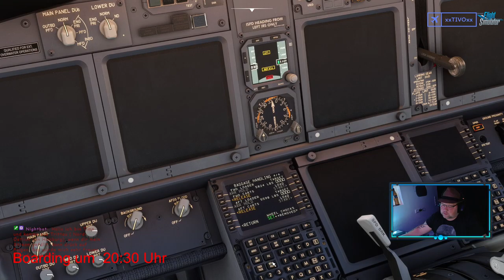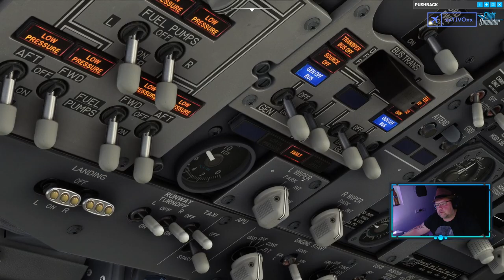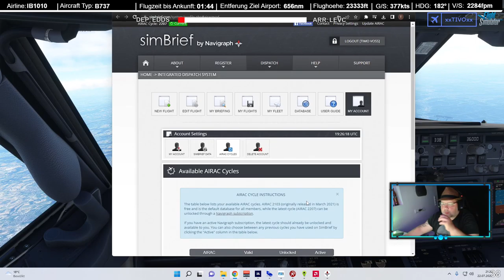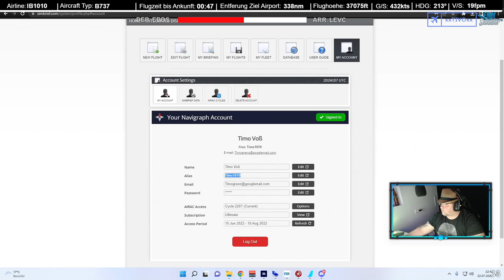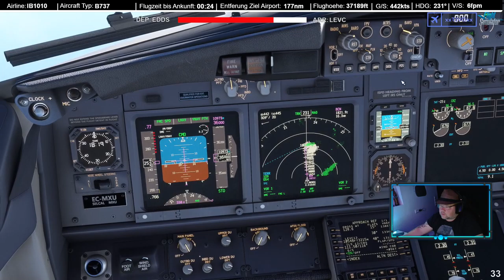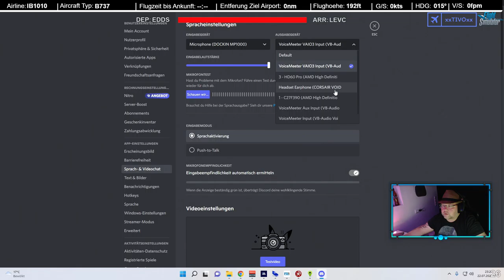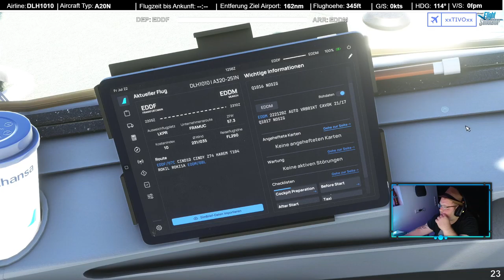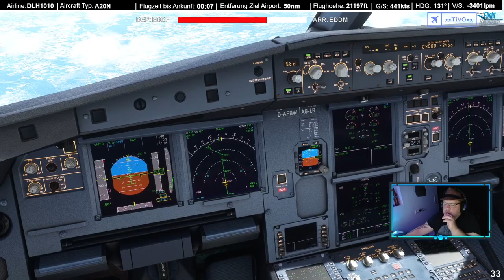Stuttgart - Valencia 🌎 |🛩️ Fenix A320🛩️ | Condor | Ultra Settings | Nur Fliegen ist sc